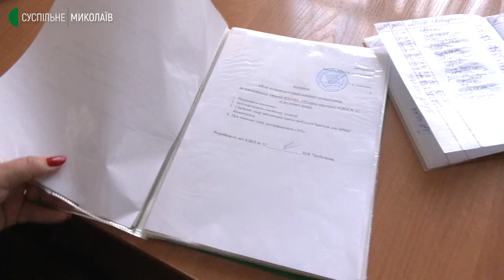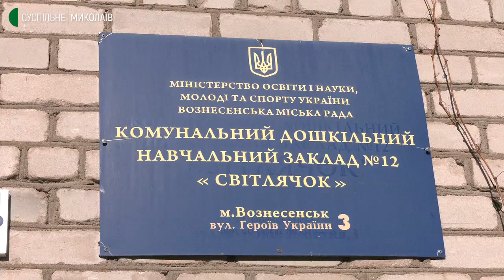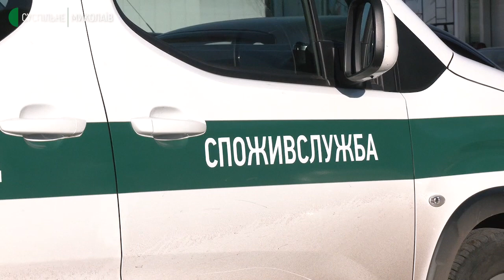У Вознесенську відбулися перевірки на дотримання протиепідемічних вимог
Каси без касирів, не виміряна температура працівників, покупці без масок та відсутні дезінфекційні засоби. У Вознесенську комісія перевірила магазини, дитячий садок та заклад громадського харчування на дотримання протиепідемічних вимог.